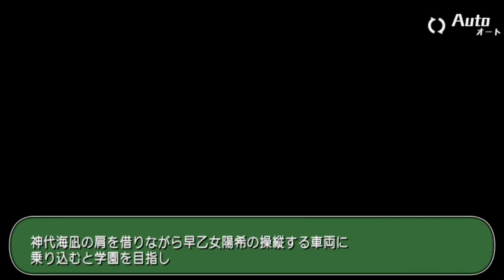ㅅㅅ Bullet Girl 2 『バレットガールズ2』- Sakimori Private Academy arc Area 8 Konoe sisters ㅅㅅ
8-A Recover 4 bombs.
8-B Defeat all enemy leaders while defending your ally club members.
8-C Defeat all enemies.
8-Adv Defeat the Konoe sisters.